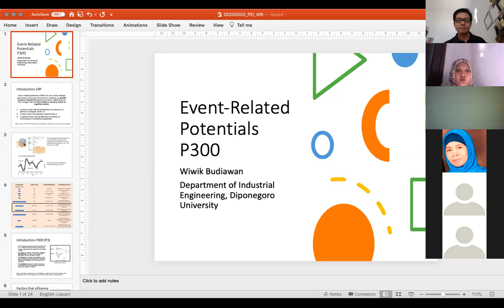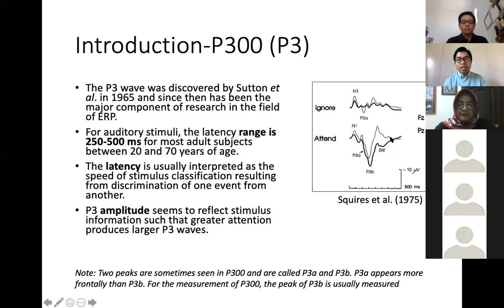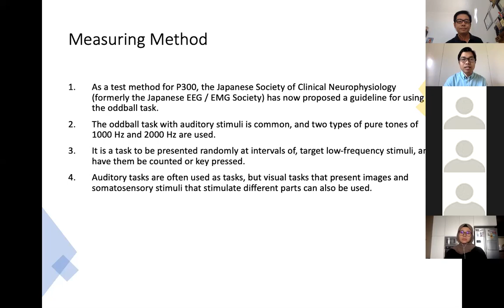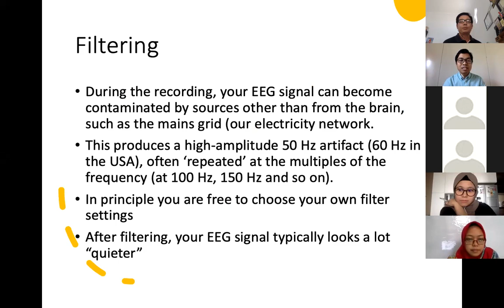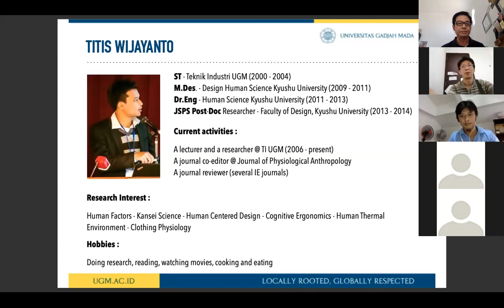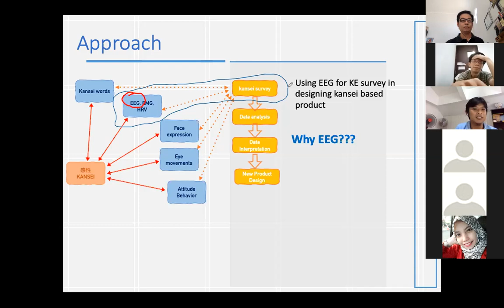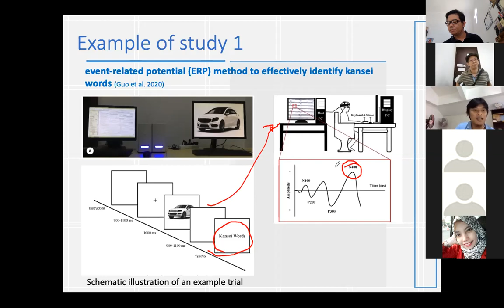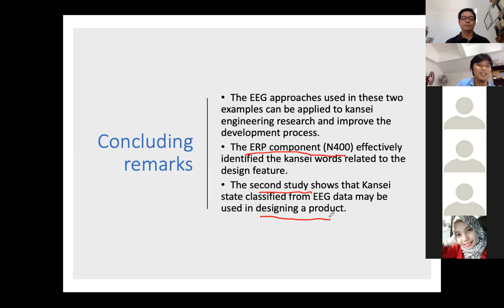PEI Virtual Workshop Series I: Brain Imaging Techniques in Kansei Engineering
Seri pertama dari PEI Virtual Workshop yang kali ini dihost oleh TC Affective Design and Engineering. Topik yang diangkat adalah "Brain Imaging Techniques in Kansei Engineering."